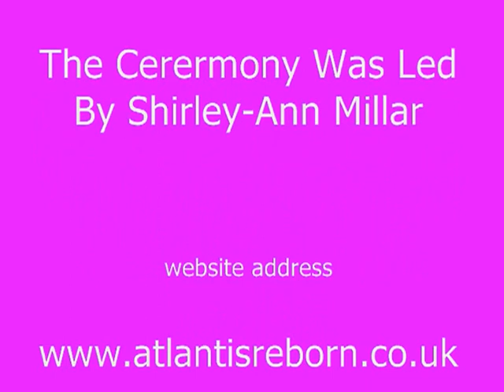The Wedding Blessing Ceremony For Carl And Lucille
Video of the wedding blessing ceremony held at the Goddess temple in Glastonbury. For more information about having your own ceremony go